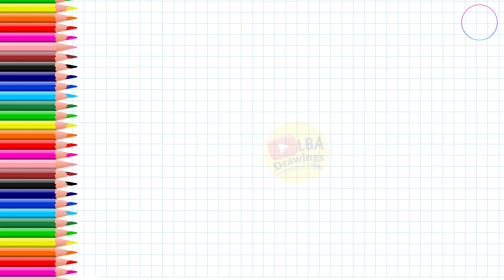How To Draw Baby Stroller | LBA Drawings